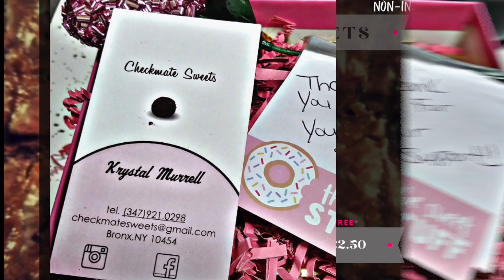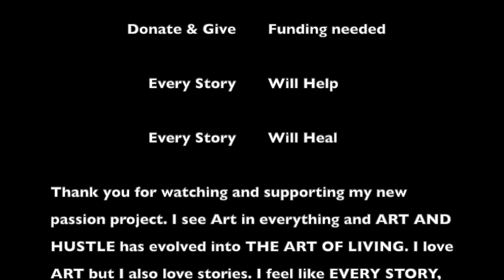EP97 | Domestic Violence Survivor! Checkmate! | Krystal Murrell x LindaLCheung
Krystal Murrell CEO of Checkmate Sweets, DV Survivor and DV Advocate as well as public speaker. Born and raised in Central Islip. I started baking around 5 years old. I started my business in a DV shelter back in 2017. In the game of chess you're supposed to anticipate your opponent's next move and he didn't anticipate mine so Checkmate! I'm also an herbalist because of having lupus and nerve damage I learned how to treat myself naturally using herbs and plants. I cater to just about everyone all my products I offer with and without cannabis, gluten, nut and non dairy/vegan.

Facebook.com/checkmatesweets
Instagram.com/checkmatesweets

Everyone deserves relationships free from domestic violence. When you're ready, we're here to listen with confidential support 24/7/365.